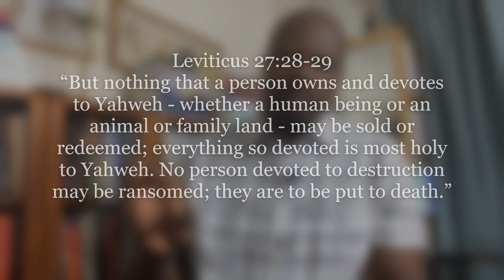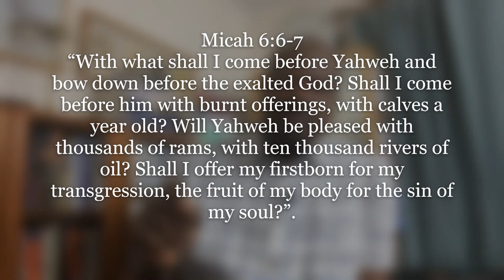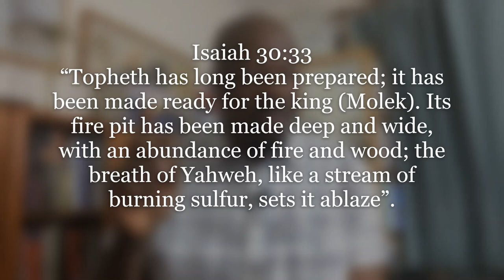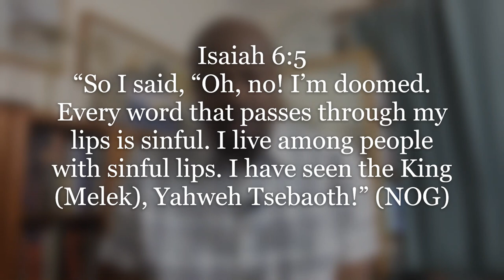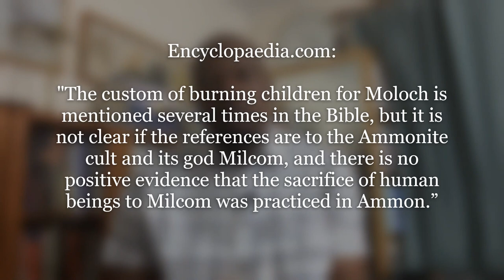Ep. 27 GODS OF THE BIBLE (6): IS MOLEK OR YAHWEH THE GOD OF CHILD SACRIFICE?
This is the sixth and last episode in the series - The Many Gods of the Bible. This episode focuses on the God Molek/Moloch whom the Bible describes as the detestable god of the Ammonites. However, the worship of Molek was universal among ancient Israelites. So, who exactly was Molek? Was he really the god of the Ammonites? Were children sacrificed to him as the Bible claims, or were the child sacrifices indeed made to Yahweh. The video provides the answers with astonishing evidence from the Bible.